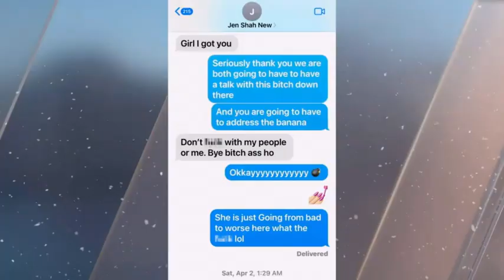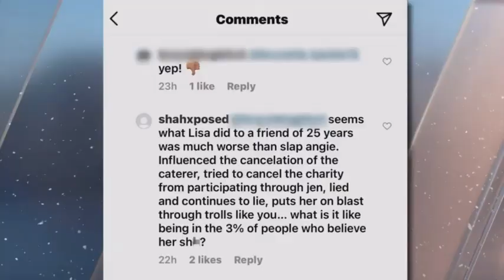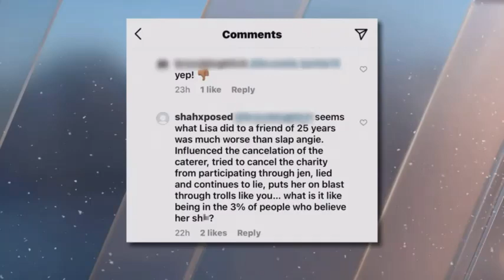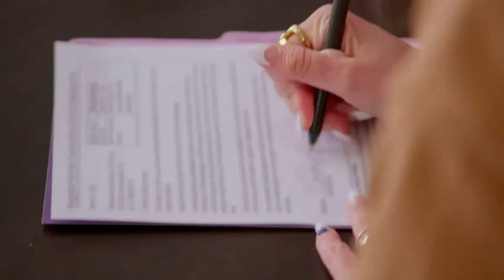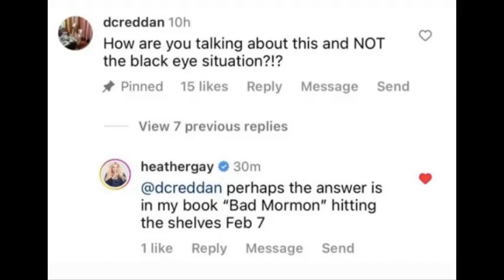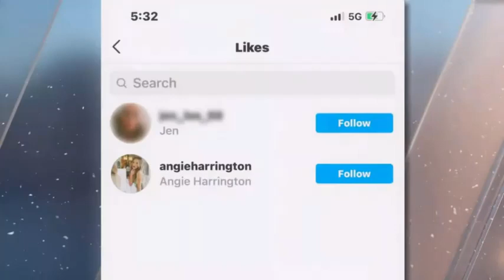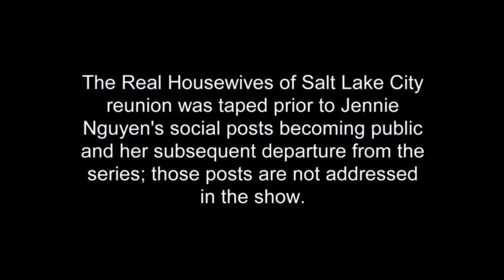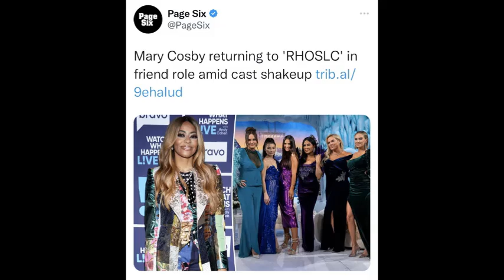Did The Real Housewives of SLC lose its touch with season 3?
The Real Housewives of Salt Lake City had a daunting task for season 3. Down a housewife (well, technically 2,) they were left to give us a follow up to one of the greatest seasons of reality tv ever: RHOSLC Season 2. Did they succeed? I mean, no. But was this season as awful as social media may lead you to believe? I'd argue no. It was totally decent! So, let's analyze this past season of The Real Housewives of Salt Lake City and we'll see if I can convince you that there's a good deal to love about it.

Tweet of clip with Whitney on the aftershow talking about Heather

Chapters-
Intro to RHOSLC Season 3-00:00-00:24
Meredith vs. Lisa-00:25-03:50
Whitney vs. Heather-04:04-07:57
Changing Dynamics-07:58-11:29
Jen's Legal Issues-11:30-13:32
The Finsta-13:33-15:38
The Jazz Tickets/ Vida Thing-15:39-17:06
Heather Gay's Black Eye-17:07-21:36
Mormon Watch-21:37-23:17
The Trips-23:18-24:38
Whitney Rose-24:39-25:56
Heather Gay-25:57-27:50
Angie Harrington-27:51-28:55
Angie Katsanevas-28:56-29:37
Lisa Barlow-29:38-31:07
Danna Bui-Negrete-31:08-31:56
Meredith Marks-31:57-33:16
Jen Shah-33:17-33:57
Production Weirdness-33:58-37:03
Predictions for RHOSLC Season 4-37:04-37:43
Closing Thoughts-37:44-38:39

Keywords-

the real housewives of salt lake city
rhoslc
jen shah
heather gay
whitney rose
lisa barlow
meredith marks
angie harrington
angie katsanevas
danna bui-negrete
mary m cosby
jennie nguyen
andy cohen
bravo tv
bravo real housewives
the real housewives of orange county
the real housewives of oc
the real housewives of new york
the real housewives of nyc
the real housewives of ny
the real housewives of atlanta
the real housewives of atl
the real housewives of new jersey
the real housewives of nj
the real housewives of miami
the real housewives of beverly hills
the real housewives of bh
the real housewives of dc
the real housewives of potomac
the real housewives of dallas
the real housewives of dubai
the real housewives of vanouver
the real housewives of toronto
the real housewives of sydney
the real housewives of melbourne
the real housewives of lagos
the real housewives of durban
the real housewives of cheshire
the real housewives of johannesburg
the real housewives of capetown
the real housewives of auckland
rhoc
rhony
rhoa
rhonj
rhom
rhodc
rhobh
rhod
rhop
rhodubai
rhomelbourne
rhos
rhosyndey
rhol
rhocheshire
rhodurban
rhoct
rhoauckland
rhoj
heather gay black eye
the shah shocker
heather gay jen shah
jen shah prison
jen shah guilty
wild rose beauty
reality tv video essay
reality tv deep dive
reality tv analysis
real housewives video essay
real housewives deep dive
real housewives analysis
rhoslc s3
real housewives season 3
watch what happens live
wwhl
andy cohen
rhoslc aftershow
real housewives after show
bravo aftershow